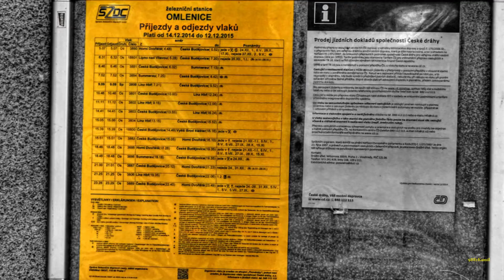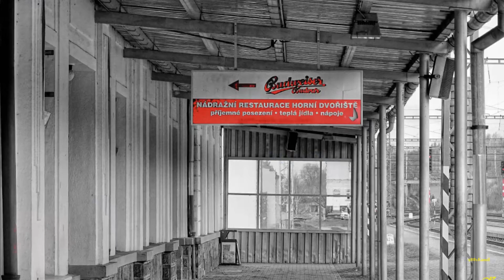Omlenice - Český Heršlák .....neb nádherná krajina.....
Pár fotek a videí z pohraničí.